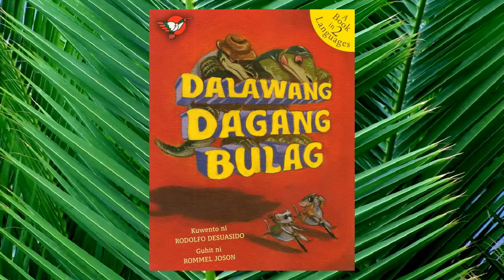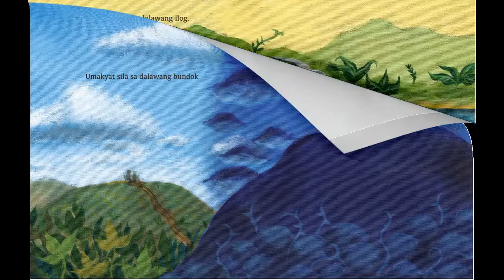Dalawang Dagang Bulag - Mga Kwento ng SITIO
The two mice may be blind, but they go places. They can climb high mountains, and even cross vast plains. Come and follow the two blind mice in their wanderings.

Would you like us to give you a shout out?

This story was read aloud by Teacher Christy Domingo.